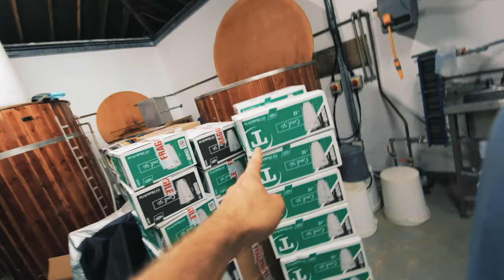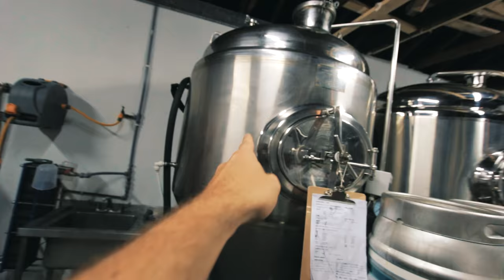BIKES AND BEERS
Gone and did some bikes and beers today in London and at the Antelope, Surbiton.

An alley cat race is an informal bicycle race. Alley cats almost always take place in cities, and are often organized by bicycle messengers. The informality of the organization is matched by the emphasis on taking part, rather than simple competition.

My girlfriend, Amy and I are off travelling in October. I want to document as much as possible.
Our first stop is India, in the mean time here's our summer of antics in the UK.